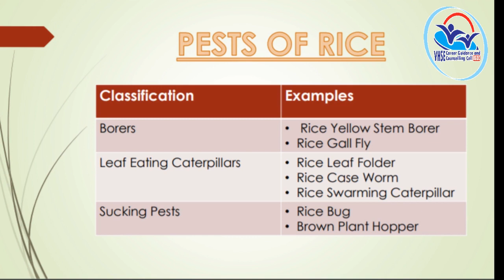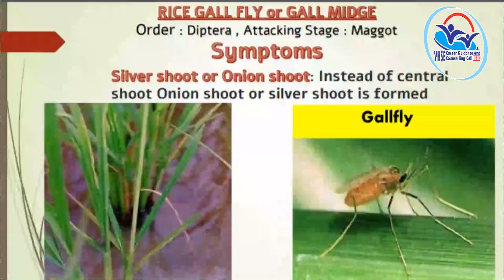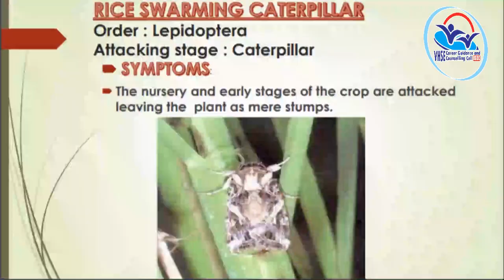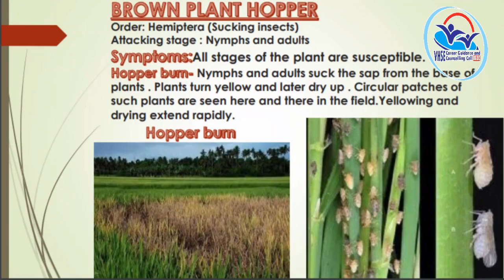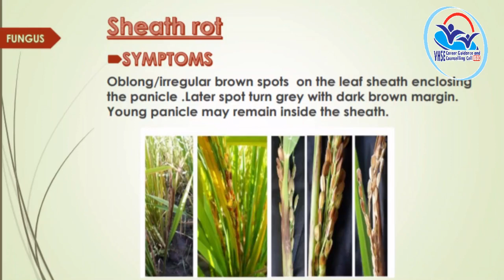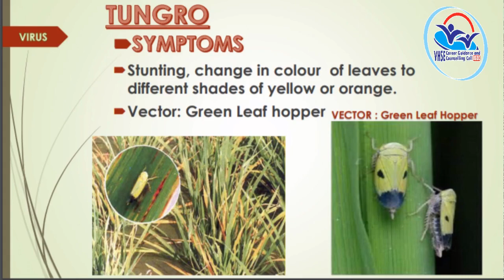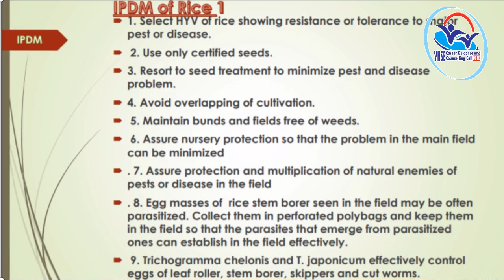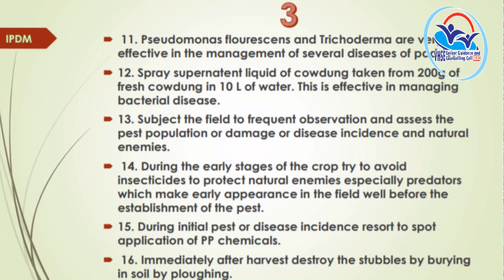THEORY VOLUME 9 - Agri-Crop Health Management